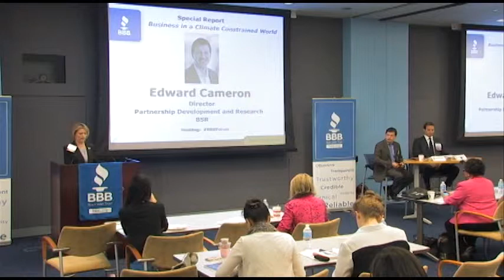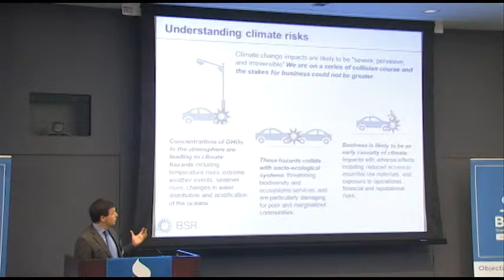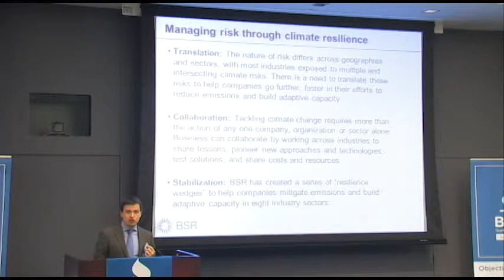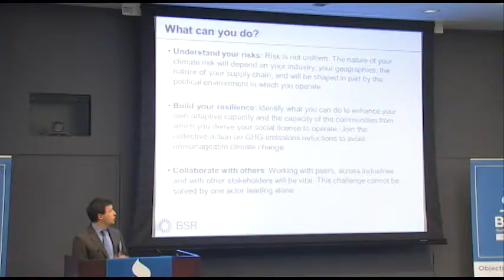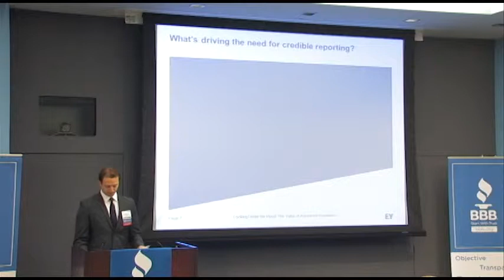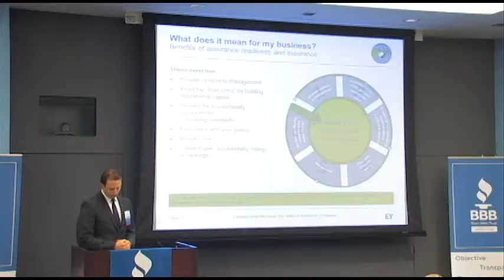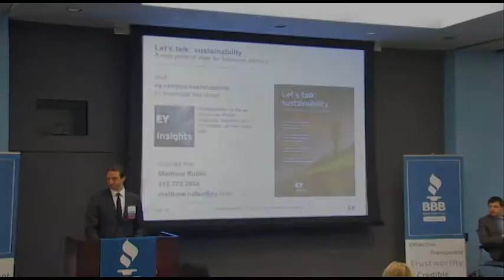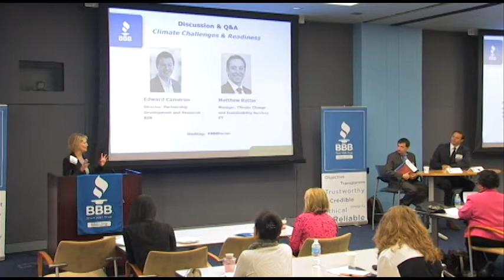BBB 2014 CSR FORUM 04 CLIMATE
SPECIAL REPORTS:  CLIMATE CHALLENGES AND READINESS
Looking Forward:  Business in a Climate Constrained World
Edward Cameron, Director, Partnership Development and Research, BSR

Looking Under the Hood:  The Value of Assurance Readiness to Corporate Responsibility and Investor Relations Functions.
Matthew Rutter, Manager, Climate Change and Sustainability Services, EY

Discussion and Q & A with Edward Cameron and Matthew Rutter